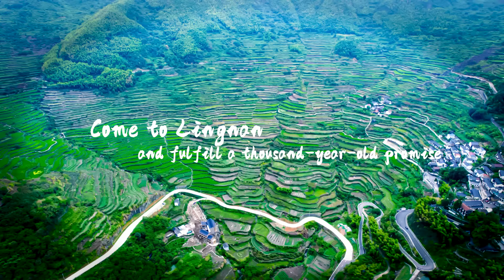Come to Lingnan of Shaoxing!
Lingnan of Shaoxing is blessed with a peculiar landscape and a time-honored culture. Here you can set your spirit free and enjoy a leisurely stay.